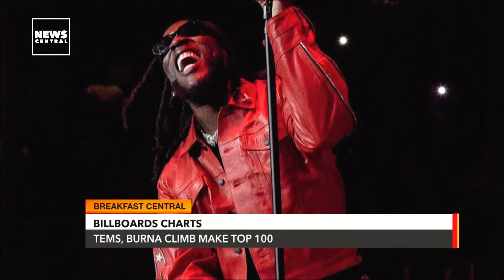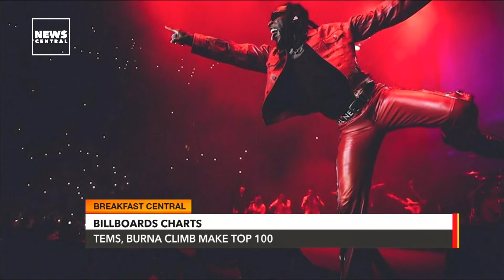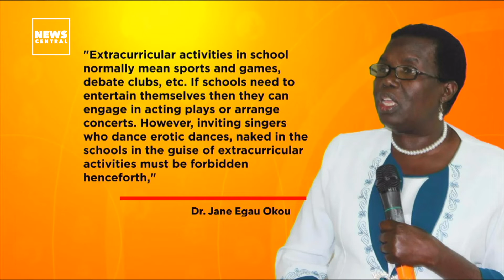‘King of Thieves’ Debuts on Amazon Prime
Epic blockbuster film 'King of Thieves' has achieved a new milestone. The Euphoria 360 and Anthill studios' film has debuted on American streaming platform, Amazon Prime Video. The films debut on the streamer comes after 14 weeks in Nigeria’s box office and its record breaking N320.80 million earning, becoming the first Yoruba-language film to hit the milestone.